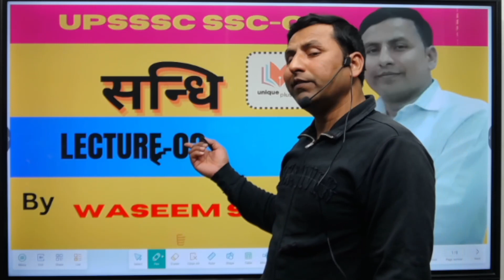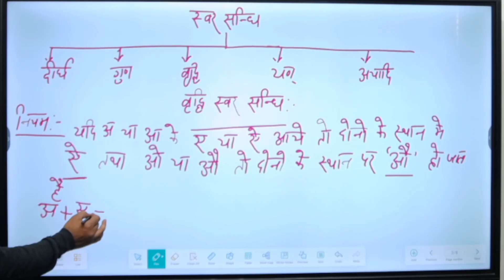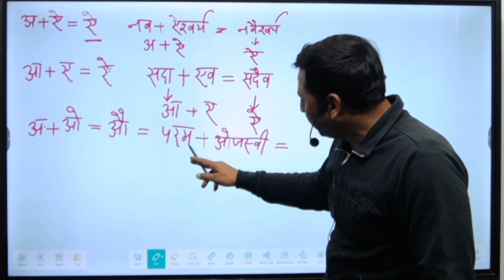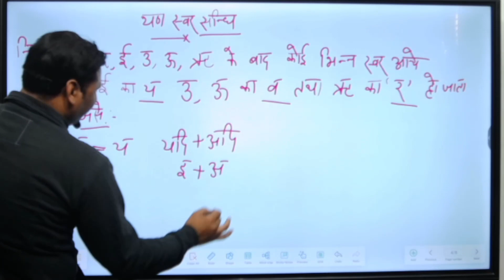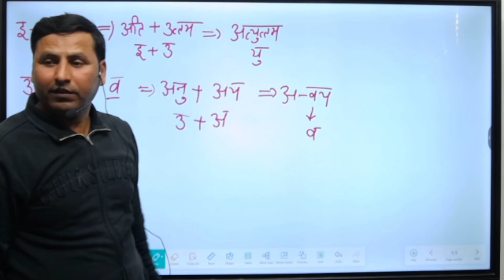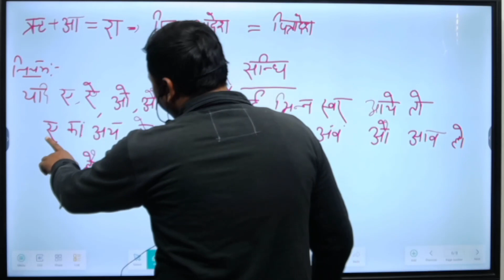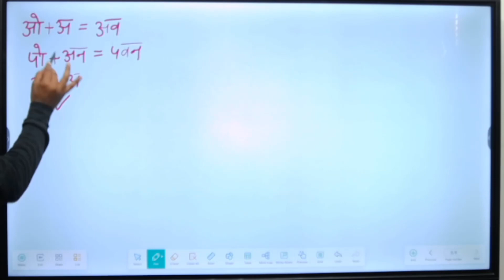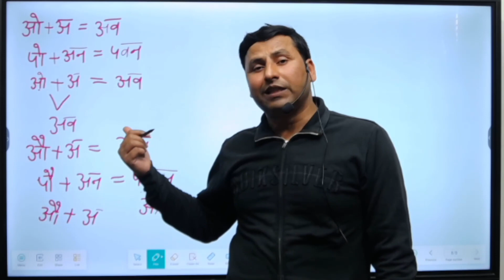UPSSSC SSC GD ALL COMPETITIVE EXAM 2024